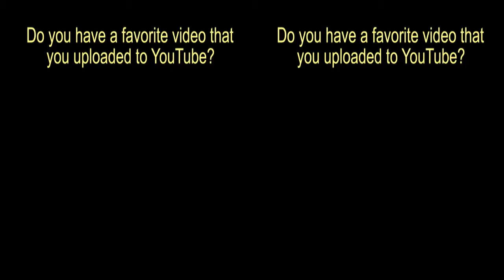Shaytards 3d - Signing Pt 5 (08/11/12 - S2:Day091) yt3d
The original daily 3d vlog continues...with the Shaytard panel at Vidcon 2012, June 30.